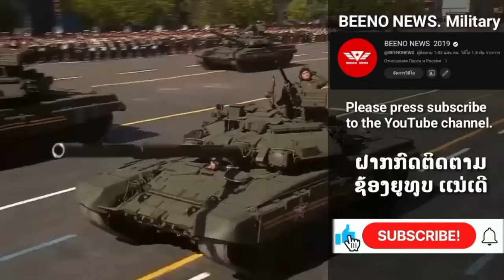💥ເດືອດເເລ້ວ. ຮູຕິ ຍິງຈະຣວດ ຖະລົ່ມຍິວຊຸດໃຫຍ່ ເຮືອຮົບຍິວ ເສຍຫາຍຫນັກ